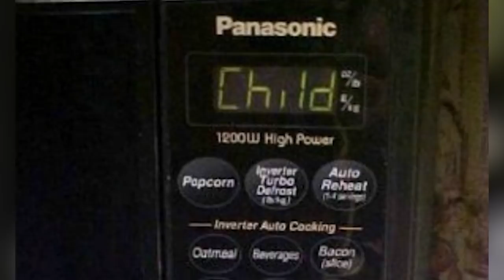Top 10 Haunted Paintings That Are Locked Away - Part 2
Art is a gift to this world. Through art, people are able to express their innermost desires, but sometimes those desires can be a bit haunting. Some people create art that is so twisted that you really question their sanity! The paintings on this list are said to be the spawns of evil. So lets get into it, this is the Top 10 Haunted Paintings That Are Locked Away - Part 2 exclusively on Most Amazing Top 10.